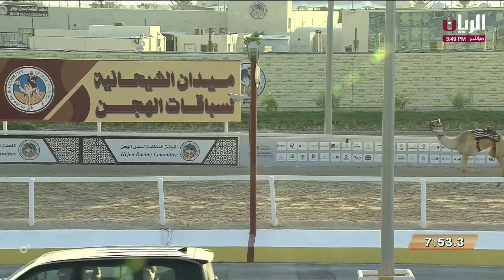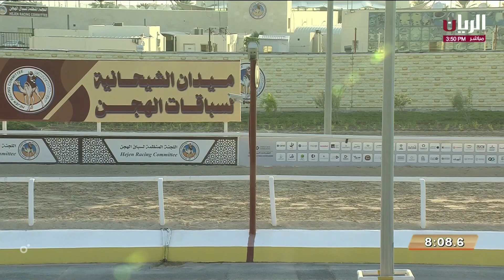ش18 ميدان لـ هجن أم الزبار (ناصر حمد مسفر الشهواني) المحلي السادس 20-12-2023م لقايا قعدان 7:45:45